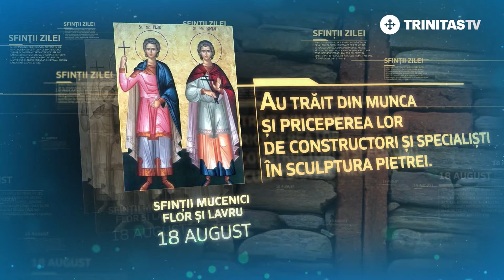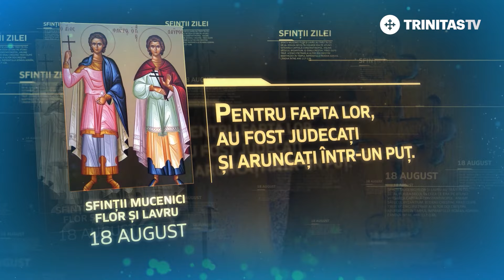Sfinții Mucenici Flor și Lavru – 18 august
Sfinților mucenici, rugați-vă lui Dumnezeu pentru noi!